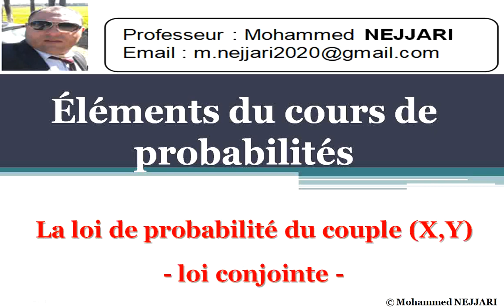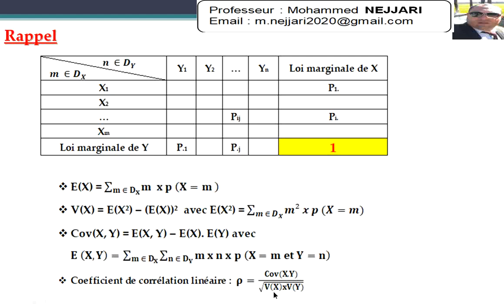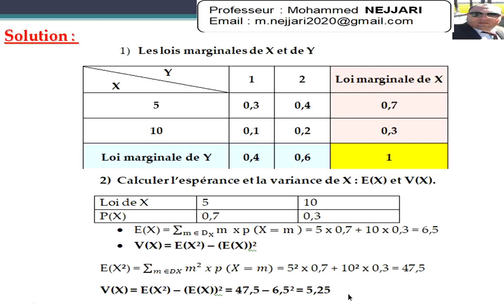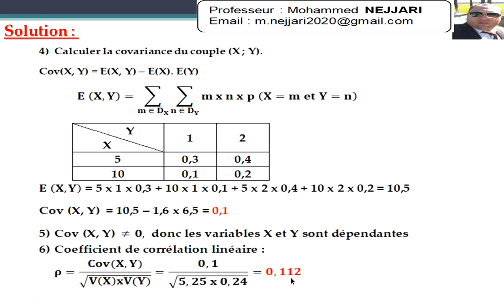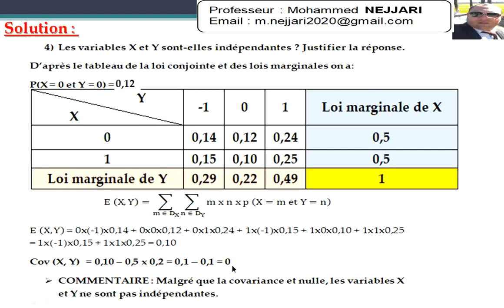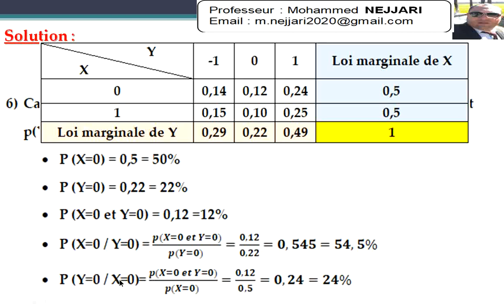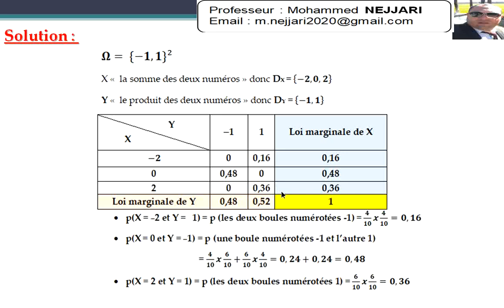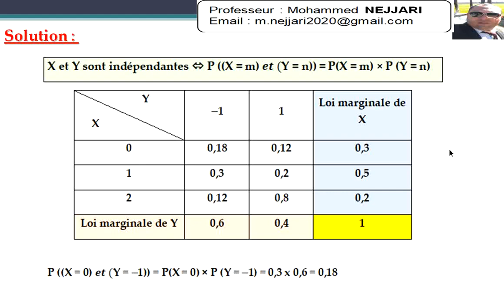probabilité Ep 9 : Loi conjointe ou loi du couple de 2 variables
dans cette vidéo, il y a une présentation de la loi couple ou loi de deux variable X et Y en répondant à ces questions :
1) Déterminer les lois marginales de X et de Y.
2) Calculer l’espérance et la variance de X : E(X) et V(X).
3) Calculer l’espérance et la variance de Y : E(Y) et V(Y).
4) Calculer la covariance du couple (X ; Y).
5) Les variables X et Y sont-elles indépendantes ?
6) Calculer le coefficient de corrélation linéaire.